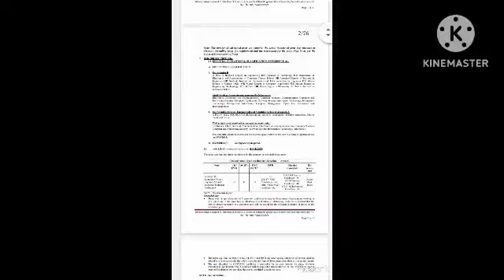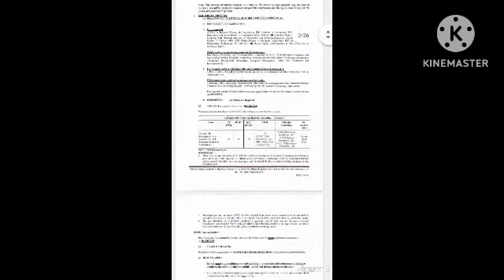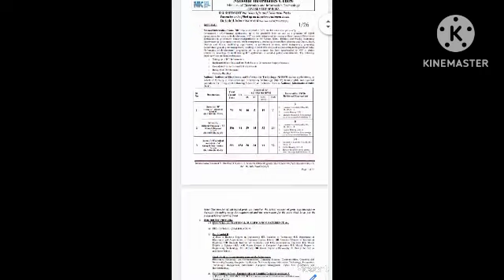Nic ജോലി നേടാൻ അവസരം